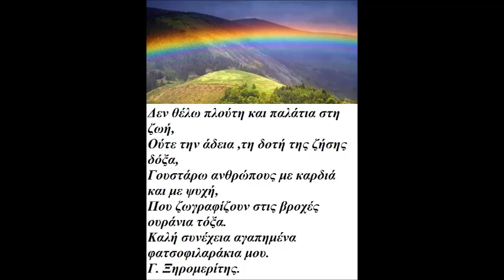4 ΦΛΕΒΑΡΗ ΚΑΛΗΜΕΡΑ